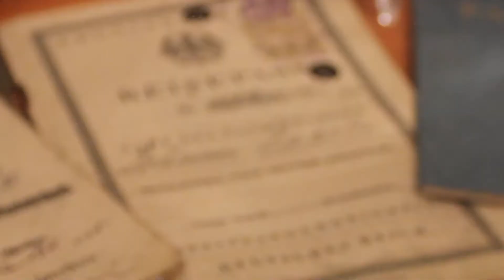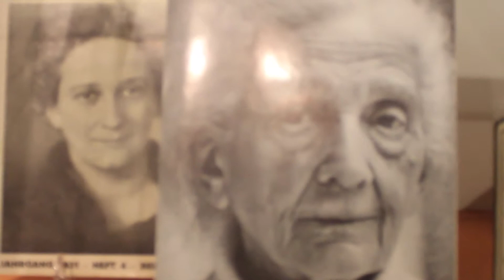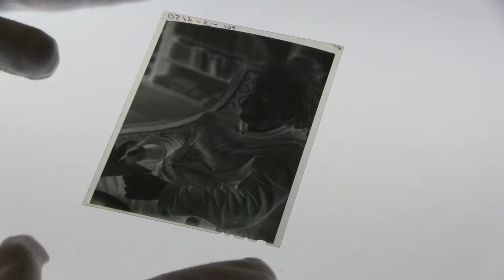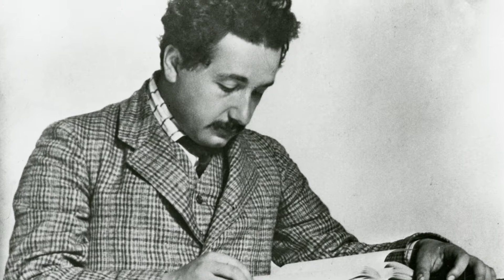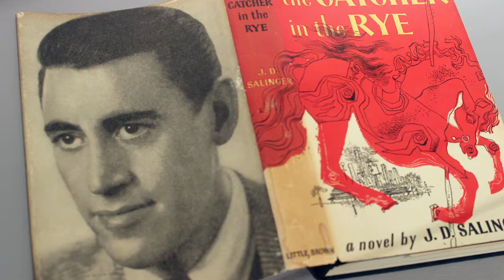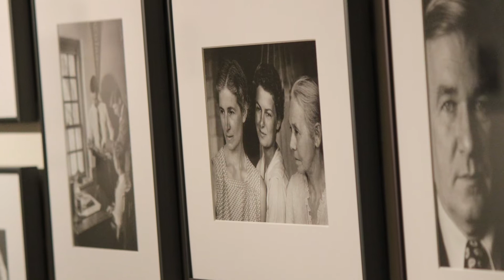January 2019 Innovation of the Month - Lotte Jacobi Collection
Every month, we highlight an outstanding example of UNH intellectual property with excellent commercial potential.

Lotte Jacobi is an important female figure in the history of photography. Jacobi had a long and prestigious career, capturing images over an almost 80-year period from 1908 to 1986 throughout various parts of the world including Berlin, the Soviet Union, New York City, and the state of New Hampshire. She is famous for her black and white theater and dance images and portraits of prominent 20th century figures, and her photographs are notable for their intimacy and for the personal qualities that she reveals in the faces of her subjects. She also pioneered an abstract photo form called "photogenics," a cameraless photography in which she exposed photosensitive paper to light to create abstract images. Jacobi spent the last 30 years of her life residing in Deering, N.H. where she opened a new studio, continuing her own work and displaying works by other artists. UNH awarded Jacobi an honorary doctorate of fine arts in 1973.

Before her death in 1990 at the age of 93, she bequeathed 47,000 negatives, several hundred study and exhibition prints, three portfolios, letters, catalogues, documents, and other printed material to the University of New Hampshire. These materials are housed in Special Collections and Archives at UNH’s Dimond Library.

As the unit of UNH responsible for commercializing the universities intellectual assets, UNHInnovation works closely with archivists to license a number of these images for use in domestic and foreign documentaries, books, and art shows throughout the world. The revenue received from these licenses supports the maintenance and digitalization of the collection and helps to preserve these extremely important images.